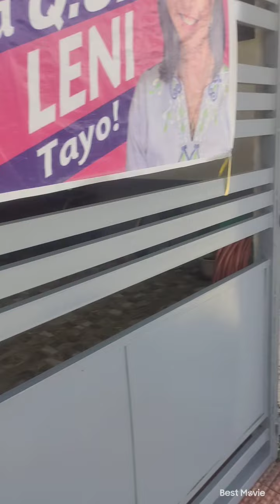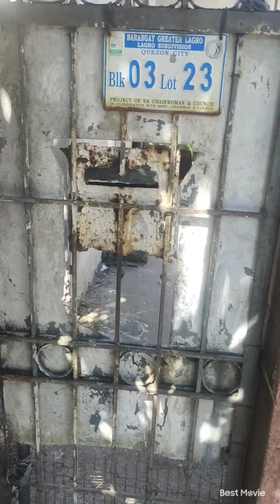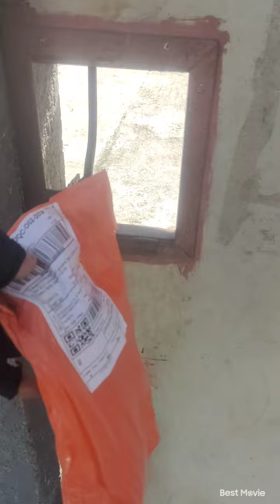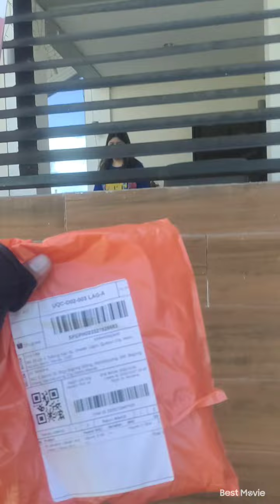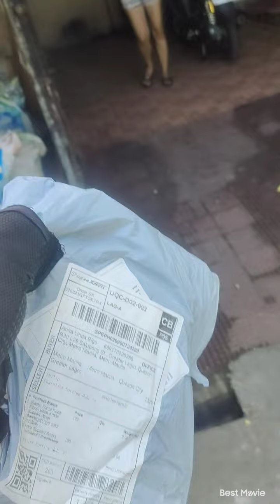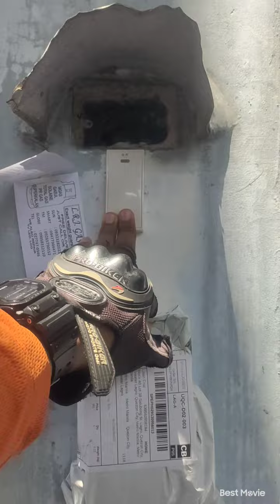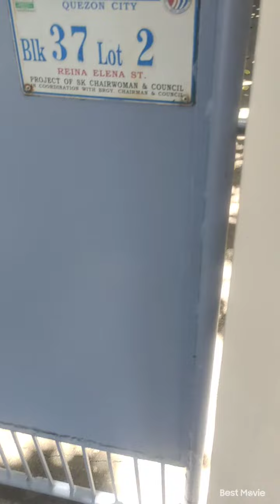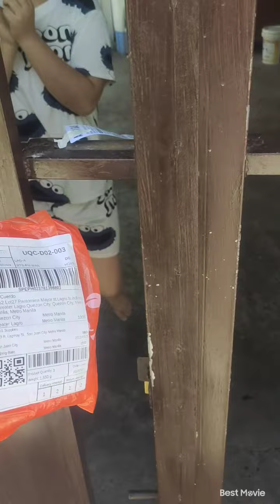Buhay shopee delivery